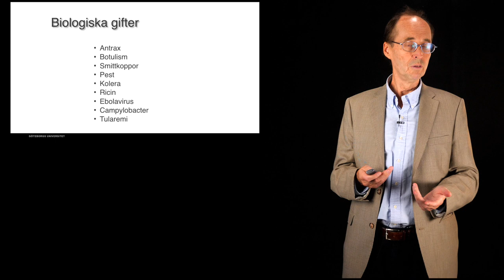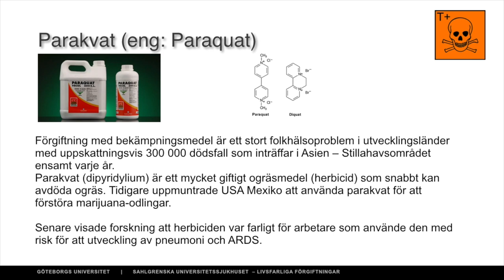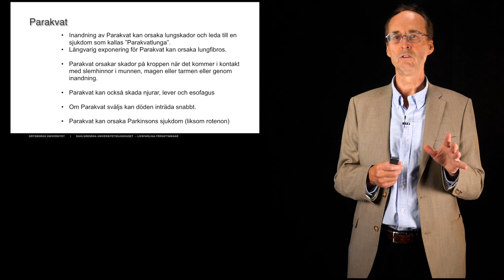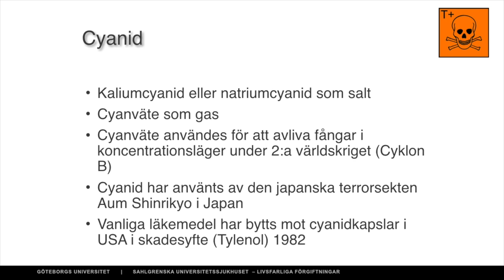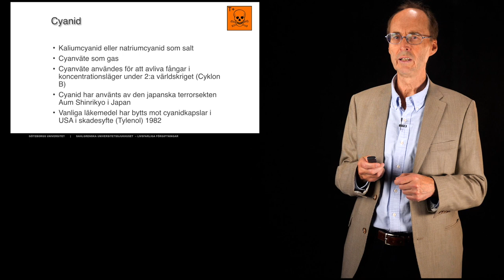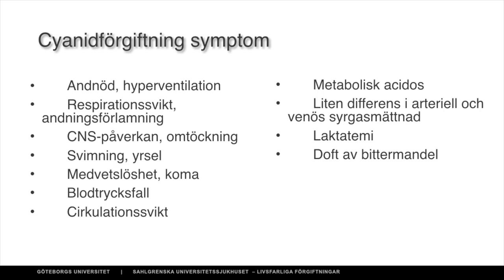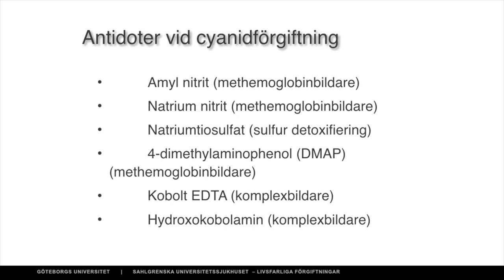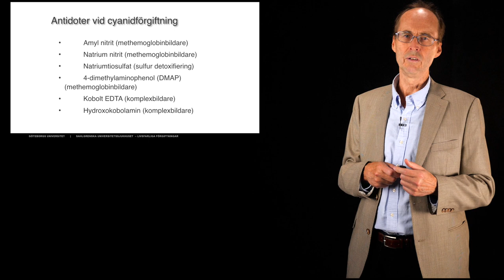Livsfarliga förgiftningar del 2 av 4 - Kai Knudsen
En föreläsning om ovanliga förgiftningar, de som förekommer i industri, i naturen och vid mord och terrorattentat. Föreläsning från SFAI-mötet 2019 i Göteborg.